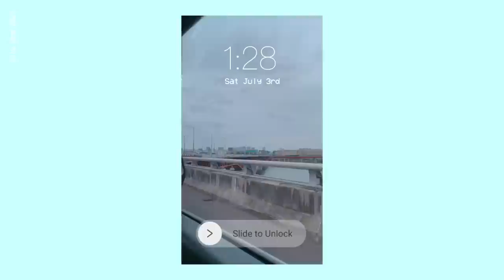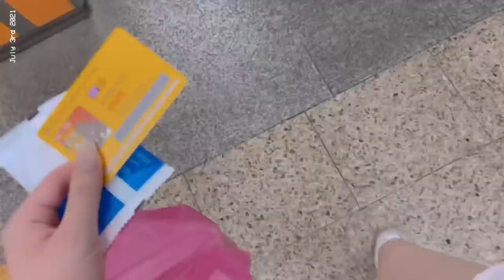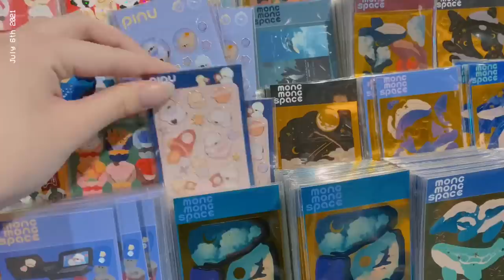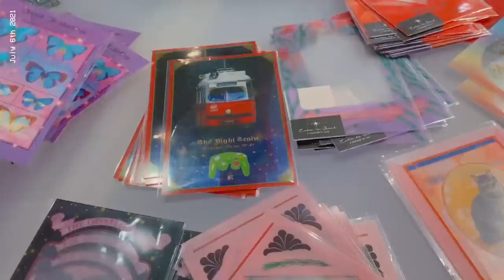a few days in korea vlog 🇰🇷💓 cafes, stationery shopping, lots of food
hey guys! welcome back to a new video (finally!!!) I am currently In Korea and this is a vlog of a few days! We had lots of good food, went to nice cafes, and went stationery shopping. Look forward to upcoming content in Korea!

I am wearing a few Ana Luisa pieces In this video, and I’ve been loving to wear them during my stay in Korea! to ahip their high quality and beautiful jewlery pieces 🤍

with current events, and as an Asian-American myself, I really want to encourage you guys to educate yourselves and donate to organizations if you can!

this pandemic is not over!
please don't stop wearing masks
please don't stop social distancing
please don't stop washing your hands properly
please don't stop being careful!

to learn about what is going on in yemen and how you can help!

this video has a ton of ads so please do not skip the ads and make sure you have your ad blocker off! all the ad revenue made from this video will be donated to different organizations.

please stay safe guys ❤️ ily all

VITA
Canon g7x
iPhone X

Justnormal- Love Switch

justine chang 🌹